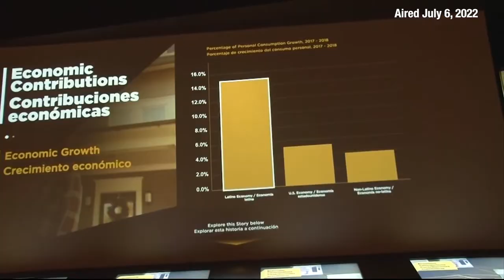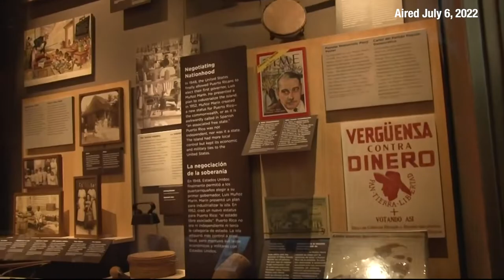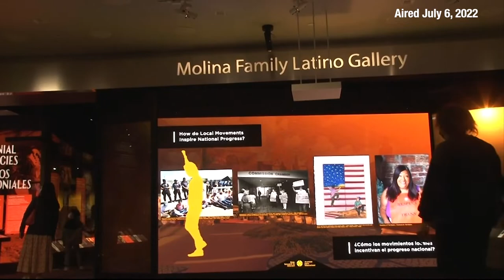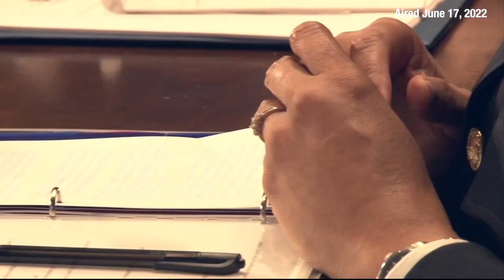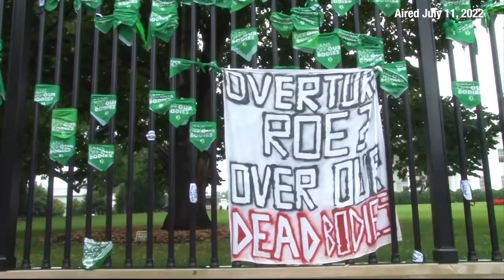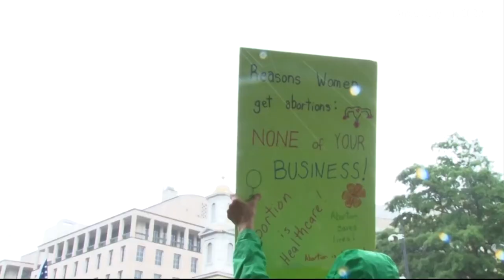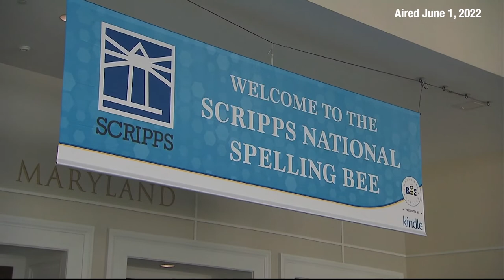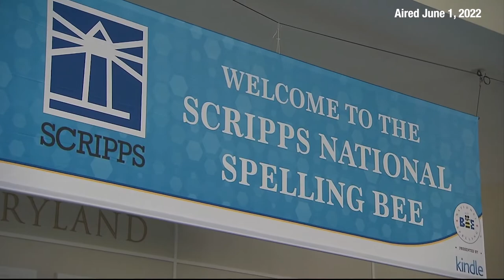July 27, 2022 Newscast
Cronkite News looks back at stories from our Washington, D.C. bureau: From the creation of a new museum to recognize Latino Americans to gun reform efforts on Capitol Hill.